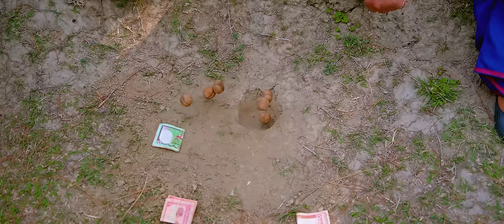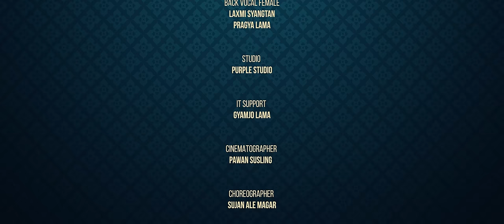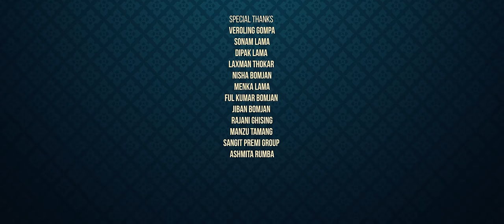"New Tamang Selo || Tamang Ko Chhori - Reshma Bomjan | Buddha Lama || Bhimphedi Guys || Official MV"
New Tamang Selo || तामाङको छोरी || Tamang Ko Chhori - Reshma Bomjan | Buddha Lama || Bhimphedi Guys || Niranjali Lama || Renuka Lama (AANSI) || Official MV

Audio Credits
Song
Tamang Ko Chhori

Vocal
Reshma Bomjan
Buddha Lama

Lyrics
Tirtha Bastakoti

Music | Arranger
Buddha Lama

Mixing | Master
Dipesh Pradhan

Back Vocal Male
Anil BK
Manoj Thapa
Albin Thapa
Alek Tamang

Back Vocal Female
Laxmi Syangtan
Pragya Lama

Studio
Purple Studio

IT Support
Gyamjo Lama

Video Credits
Artist
Bhimphedi Guys
Niranjali Lama
Renuka Lama (AANSI)

Cinematographer
Pawan Susling

Choreographer
Sujan Ale Magar

MUA
Sapana Lamsal

Visual Edit | Colorist
Pawan Susling

Post Production At
Creative Motion Pictures

Director
Nirmal Kumar Lama (BG)

Special Thanks
Dipak Lama
Banastam Thing
Laxman Thokar
Nisha Bomjan
Menka Lama
Jiban Bomjan
Ful Kumar Komjan
Rajani Ghising
Sangit Premi Group
Ashmita Rumba
Sushmita Bomjan
Veroling Gompa
Sonam Lama
Manzu Tamang
►TIMESTAMPS
0:00 - Intro
0:09 - Song
4:26 - Credits